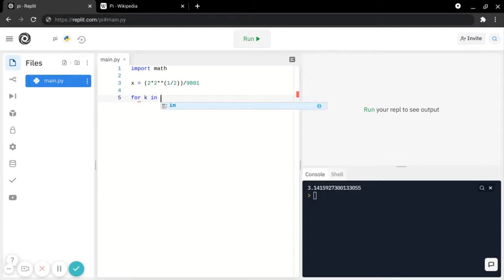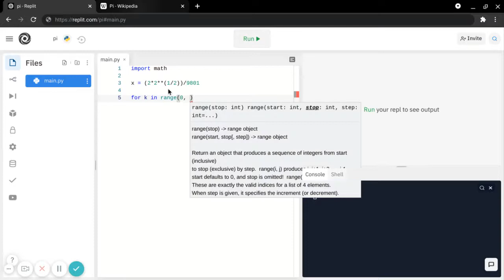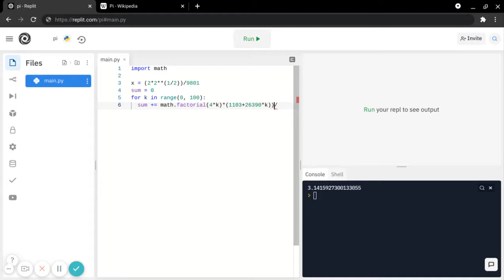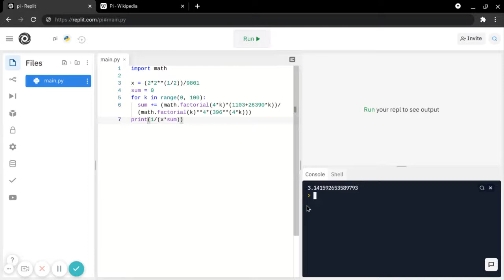calculating pi by the Ramanujan formula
In this video I will calculate pi by using a method made by Ramanujan.